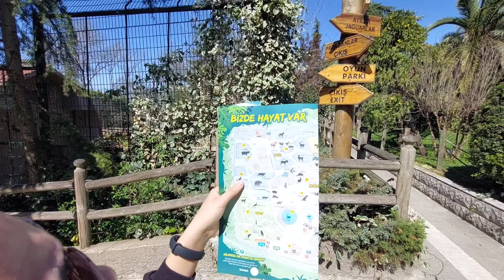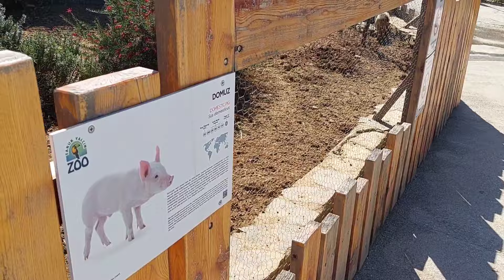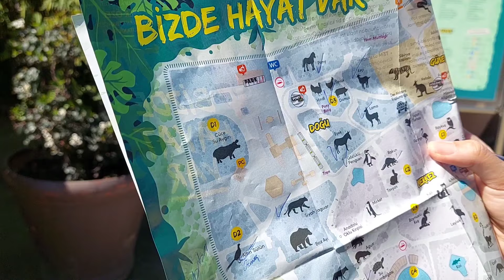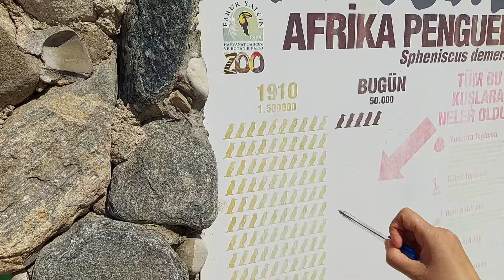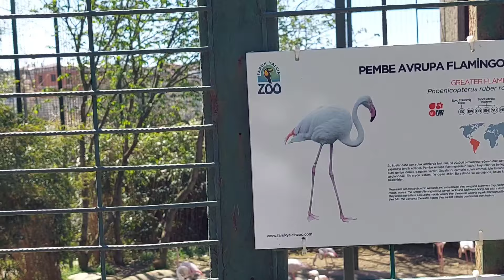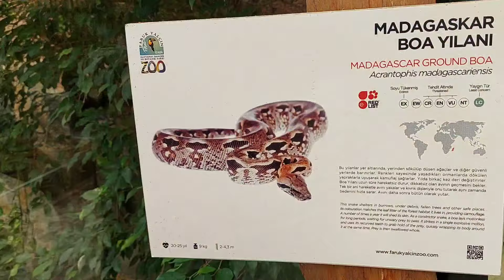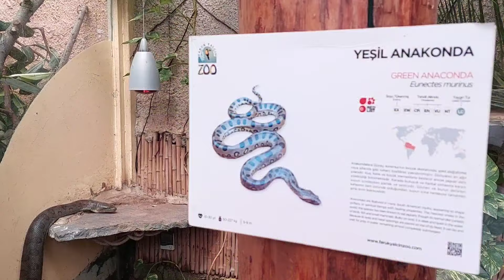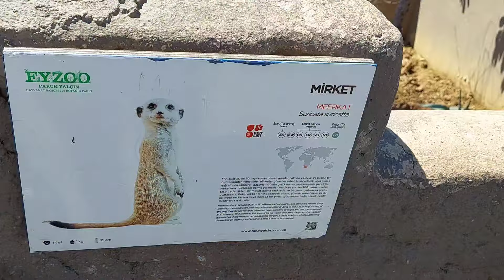DARICA HAYVANAT BAHÇESİ ( HARİTAYLA KARIŞ KARIŞ GEZDİK )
Darıca hayvanat bahçesini gelin beraber gezelim ❤

Giriş ücreti : 140 TL